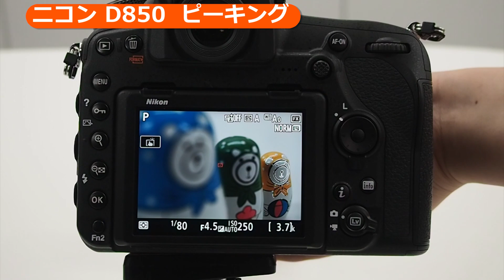ニコン D850 ピーキング（カメラのキタムラ動画_Nikon）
カメラのキタムラネットショップ「ニコン D850特集」もぜひご覧ください♪

全国に800店舗以上展開しているカメラのキタムラ店頭でもお受取り・お支払いが可能！Tポイントも貯まりますのでとってもお得です♪

プリント専門店ならではの品質とメニューで、思い出を残すお手伝いをさせていただきます！